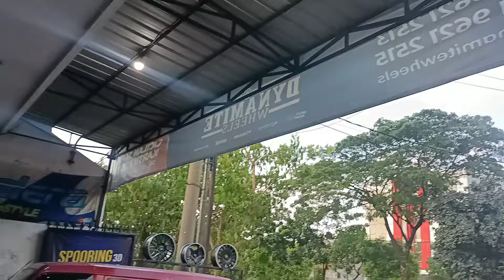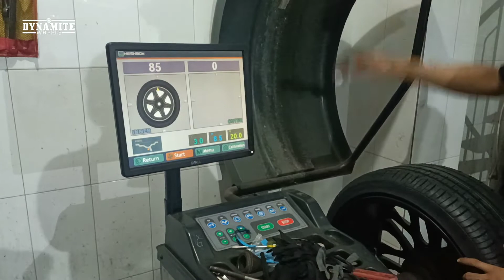GANTENGNYA VELG HSR DI HONDA ACCORD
SLOUX D10463 HSR R20X85 H5X114,3 ET45 SMB
ACCELERA PHI-R 245 35 R20

Spesifikasi Produk
Name  : SLOUX D10463 HSR R20X85 H5X114,3 ET45 SMB
Merk  : HSR
Type  : SLOUX D10463
Width  : 8,5
Height :
Color  : SEMI MATTE BLACK
ET   : 45
Hole  : 5 X 114,3
Ring  : 20

Kami rekomendasikan untuk mobil :
Authorized Store of TKB Group & HSR Wheel
DYNAMITE WHEELS

Kontak Marketing :
Adi

1. FREE MAINTENANCE (Balancing, Tambal Ban, dan Nitrogen)
2. Fitting Velg
3. Kredit hanya pakai KTP
(Home Credit, Kredivo, AEON, KreditPlus)
4. Free Wifi
5. Tukar Tambah Velg Lama
6. Pembayaran melalui Debit, Credit, Transfer dan Tunai
7. Ruang Tunggu Ber-AC (Gratis Minuman)
8. Dynamite Wheels Menerima Pengguna Aplikasi Mr. HSR
9. Dan masih banyak yang lainnya.